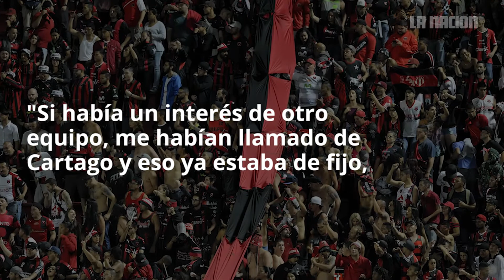Arnáez está a punto de llevarse a Alajuelense al lateral izquierdo que quería Wanchope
Luis Diego Arnáez está a punto de llevarse a Liga Deportiva Alajuelense al lateral izquierdo que quería Paulo César Wanchope. Se trata de Marco Barrantes, uno de los hombres de confianza de Arnáez en Puntarenense.